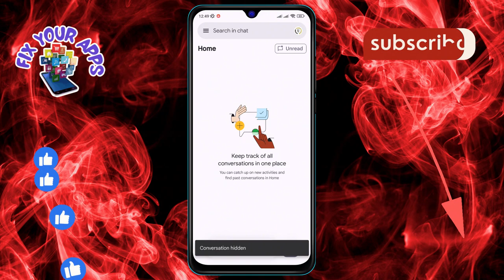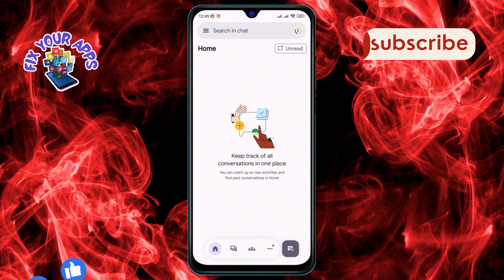How to Hide a Conversation on Google Chat | Keep Your Chats Organized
Looking to declutter your chat list? Our new video shows you how to discreetly hide conversations on Google Chat. It's a quick, easy way to maintain a tidy inbox and keep your focus where it's needed. No need to delete—just hide and simplify your chat experience. Watch now for a cleaner, more organized chat environment!

- Hiding conversations in Google Chat
- How to conceal chats in Google Chat
- Keeping your Google Chat tidy
- Simplifying your chat list on Google Chat
- Organizing conversations in Google Chat